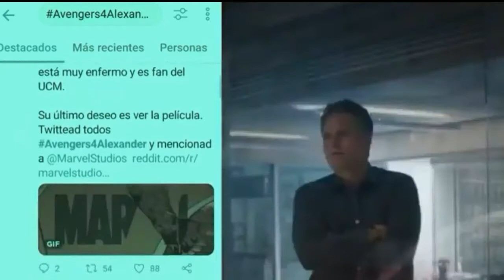Nuevas Noticias de Alexander Chris Hemsworth puede ayudar